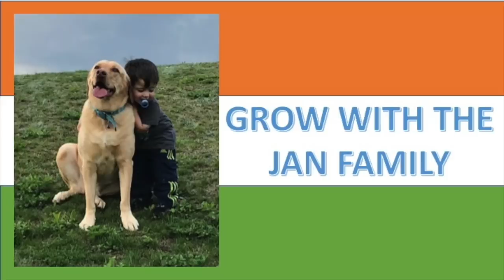Monti Roy TikTok's Most Beautiful Girl ya Sirf Ek Dhokha? Americans Funny Reaction